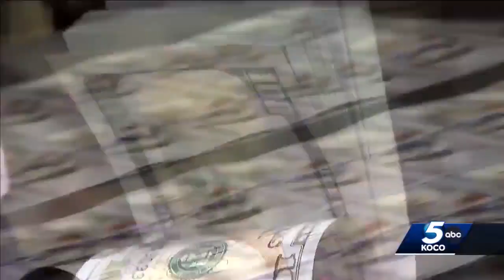Oklahoma's State Chamber releases priorities for upcoming legislative session